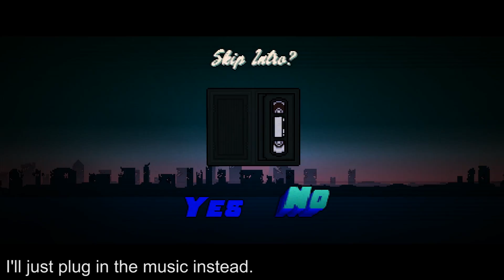Hotline Miami 2 on Hard: "Moving Up" S Rank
Scene 6. Getting that 6x combo in the first part is worthy of note as every time you die in the second part, your combo continues to carry on. The path I took in the second part was completely unintentional, but it worked and scored a 24x combo, so I'm happy about that. Pretty "normal" level. Nothing too hard.